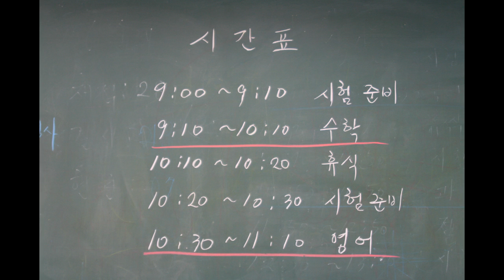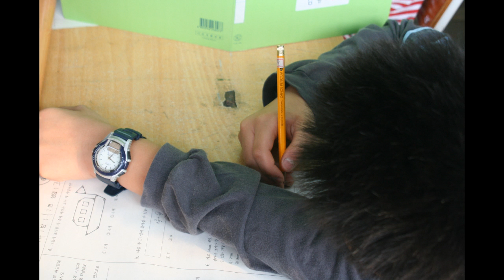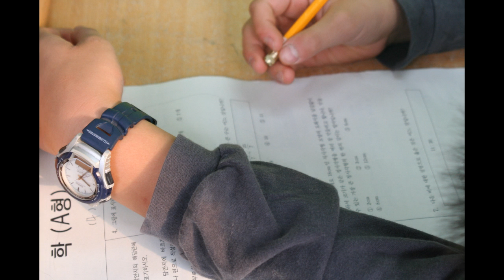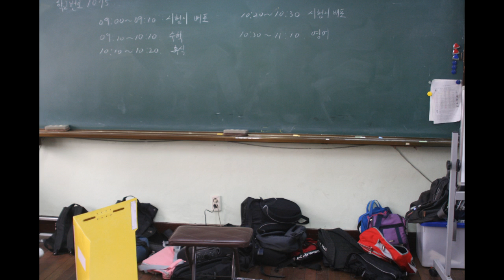학부모들아! “경찰에 가서 형사고발 해라”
"너 조심해" 권고가 다인 학생인권센터가 형사고발을 권고하다니 미쳤어요.
후원계좌  IBK기업은행  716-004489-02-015  박은경